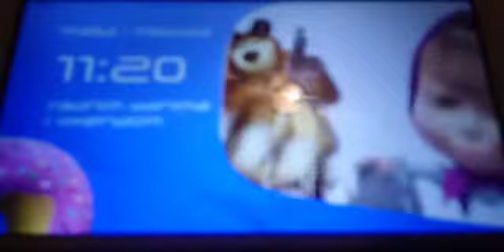15. децембар 2020.